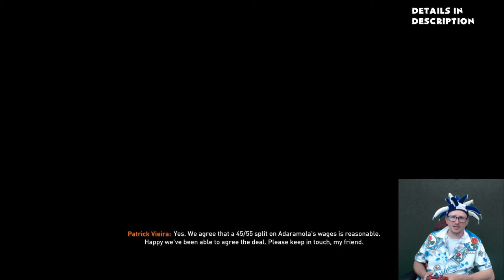FIFA 23 - Career Mode - Blackburn Rovers | Dack in Business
FIFA 23 is out and in this LIVE Career Mode series we will try and bring the glory days back to Blackburn Rovers with a Bradley Dack focused series.

Join me weekdays for Blackburn Rovers FIFA 23 action.